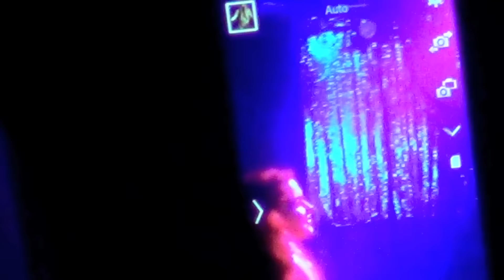Detox: "Love Is Free" @ Showgirls!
Detox performs the song, "Love Is Free" by Robyn & La Bagatelle Magique featuring Maluca @ August 10th SHOWGIRLS, the weekly Monday night Drag-stravaganza @ Micky's in West Hollywood. Shot by Myles Matisse.